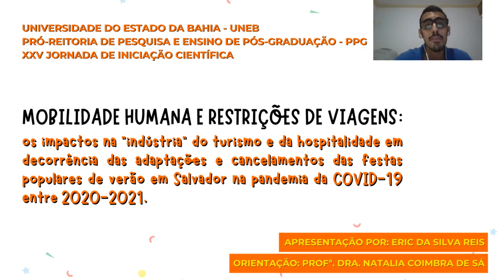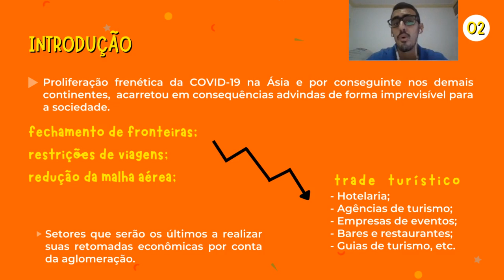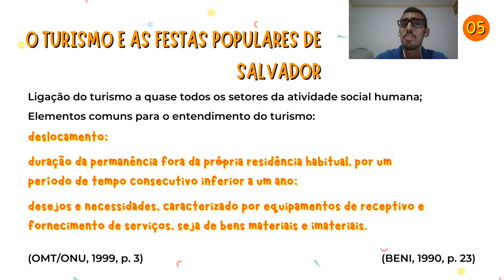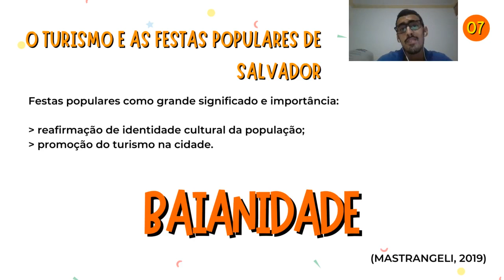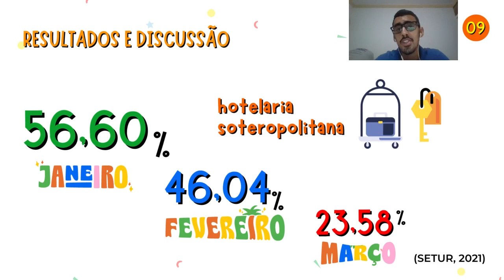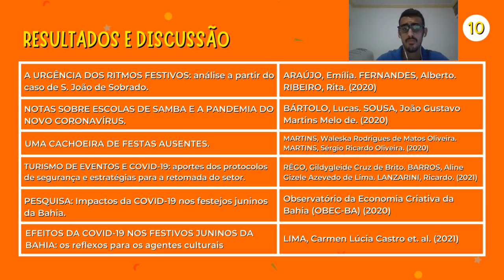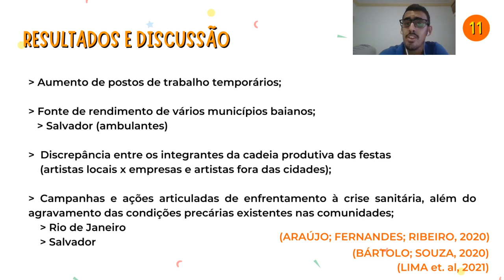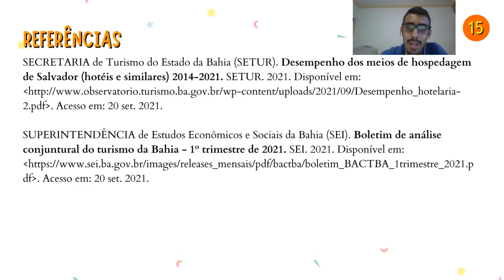MOBILIDADE HUMANA E RESTRIÇÕES DE VIAGENS: Os impactos na “indústria“ do turismo e da hospitalidade.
MOBILIDADE HUMANA E RESTRIÇÕES DE VIAGENS: Os impactos na “indústria“ do turismo e da hospitalidade em decorrência das adaptações e cancelamentos das festas populares de verão em Salvador na pandemia da COVID-19 entre 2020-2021

Apresentação do discente Eric da Silva Reis para a XXV Jornada Científica da UNEB.

Orientadora:
Prof. Dra. Natália Silva Coimbra de Sá